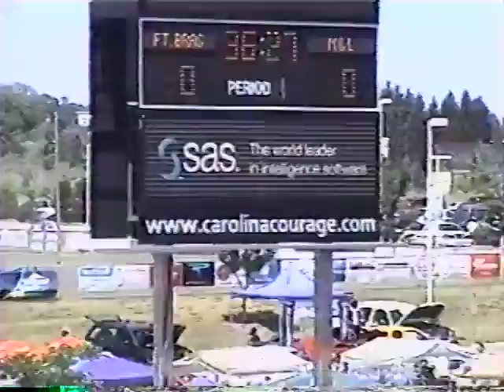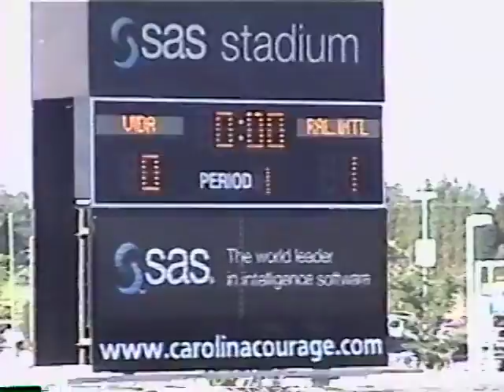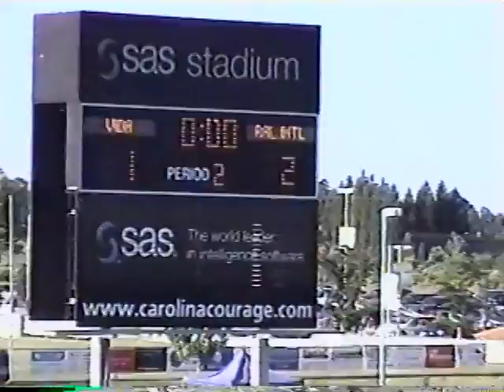Raleigh International --Finals of Copa Latina, 2004, Wake Med Park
Raleigh International --Finals, Copa Latina, 2004, Wake Med Park
We won 2-1

STARTERS:
John Bouye-GK, Chika Echendu-FWD, Oronde Ash--CMF, Kevin Scott--CB, Patrick--CB, Hadji--FWD, John Mason--LM, Damon Butler --RM, Haddon Kirk--RB, Mohammed--LB, Walter Tita--DFM

0:50  Ohene Ash age 1. Ain't he cute with the shades on
1:14 Damon cross far post. Johnny Mack classic first touch
1:30 Kevin Scott tracks runner 30 yds. So young then
1:58 Haddon thru ball to Hadji
3:23 Kevin Scott tackle
2:47  Haddon header from corner. Hand ball should've been called
3:23   Kevin Scott tackle
4:20  Walter loses ball but tracks it back to disrupt play
4:34   Patrick styling for the crowd with his "jump dribble"
5:44   Ash already looks tired
7:00   Damon Butler run forward
8:38  Haddon tracks runner back into our box
10:57  Chika dribble into box
11:07  Johnny Mack control far post. Should have scored
12:27  Chika argues a call
12:41  Lawrence argues a call. He looked thin. What happened?
13:51  Indirect free kick. Chika jumps far post
14:22  Ash left footed shot top of box
16:21  Chika fouled, no call
16:49  Chika dribbles at defense, gets fouled
17:45  Kevin Scott dribbles from center defense, cross into box
18:75  Chika dribbles, is triple-teamed and fouled
20:43  Chika fouled again
21:39  Chika fouled again
22:00  Johnny Mack injury
22:56   Lawrence's shorts too damn short
23:12  Roland showing off his muscles. Big ass African
26:34  Raleigh GK touches ball for first time
30:26  Bounty on the sideline
33:24  Indirect kick, Damon header
38:00  Opponent 1st decent chance near our box
39:05  Chika classic stepovers (4)
39:27  Ash backspin pass around opponent to himself
39:34  GOAL. GOAL. GOAL. Damon Butler cross to Peter. 1-0
42:08  Patrick 40 yd shot
45:04  Opponent 2nd shot on goal
45:24  Ash skill
45:31  Walter thru ball to Chika
45:33  Chika 1v1 with GK
51:27  Chika vs referee
53:07  Chika jumps over opponent's head like Vince Carter dunking
54:37  Peter shot
57:24 1-2 with Ash and Patrick
1:01:00 Chika dribbles 50 yds past 4 defesnders and crosses
1:01:34 GOAL. GOAL. GOAL. Opponent cross into box. 1-1
1:02:39 Ash turns around defender then shoots from 30 yds out
1:03:02 Henri Meli
1:07:19 Indirect kick to Chika header
1:10:31 Chika vision, thru ball to 2nd striker
1:11:38  Patrick misses shot far post
1:15:12 Opponent 1-2 at top of out box
1:15:27 Chika skill and speed, then cramp
1:18:00  Nice combination sequence
1:18:47 GOAL. GOAL. GOAL. Indirect kick to Price header. Lawrence was trying to sub me after the foul but I refused to come off the field. Think I gave him the finger after the goal
1:21:10  Chika "sombrero"
1:23       Indirect to Chika, missed volley
1:23:53  Opponent almost score on deflection and GK error
1:29:22  Chika half field shot
1:31:12  Peter Peyechu dribbles, fouled, recovers, crosses
1:31:02   Ash missed shot in 6 yd box.
1:32:07  Kevin Scott signature tackle against sideline
1:32:29 Scary GK judgement
1:33:11  Opponent bicycle kick to goal
             Raleigh Int'l hanging on for dear life the last few minutes

Raleigh International was the premier adult men's team in North
Carolina for well over decade. Founded by Mr. Lawrence Taiwo, the team was comprised of players from all over the African diaspora --Nigeria, Liberia, Ghana, Gambia, Gabon, Ivory Coast, Mali, Senegal, Guinea, Kenya, Congo, Sierra Leone, Ethiopia, Somalia, Cameroon Jamaica, Trinidad, St. Vincent. The team used soccer as a means to bring together young, immigrant men and boys, most who were new to the US, new to the struggles and strife so many battle and lose to in the land of their dreams. The team provided a unified umbrella, a focus, stability, a brotherhood, a family with one particular goal: WINNING!... And Raleigh Int'l did just that. Teams were happy just to score one goal vs Raleigh Int'l because they knew they were gonna lose.
Seeing the game for the first time in 10 years. And you know what?... I wasn't a bad center midfielder. Good first touch. Played simple. Head up. Knew where the ball needed to go before I touched it. Even added a bit of flare every now and again. Decent baller! On that day, I can see how tired I was.( Kevin Scott, you were right. I wasn't coming back far enough to clog up the middle defensively. I left you and the center backs exposed. But you looked dog tired too, roomy.) It was our fourth game in 2 days. I was also playing without an ACL in my right knee. I tore it the year before and hadn't had surgery yet --no surgery til 2007. So during the game, I was thinking about every step I took, every pass I made, every shot, every time I moved laterally, turned or landed on my right leg.

Good memories though. One of the best teams I've ever been a part of. And fun times with the fellas.